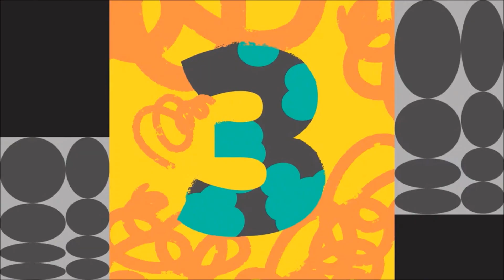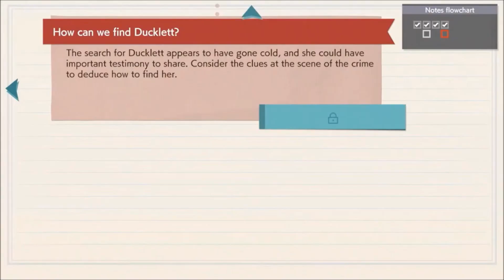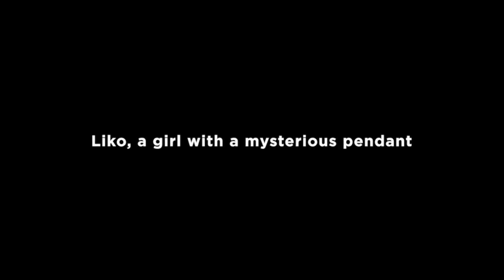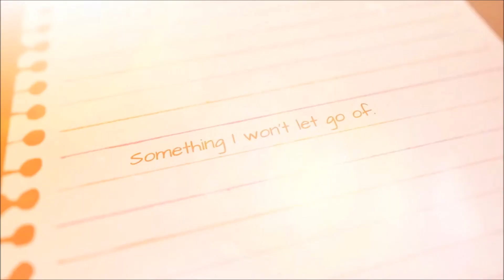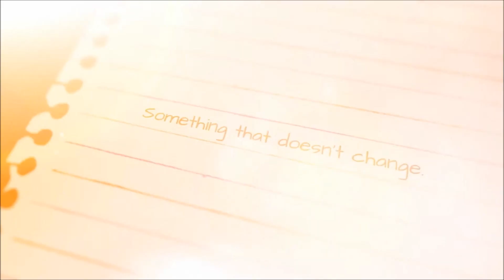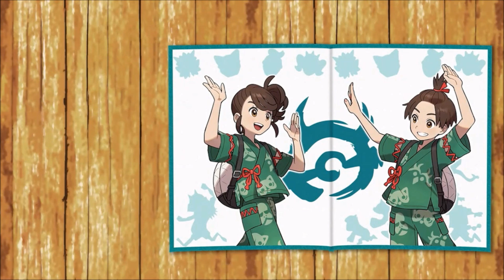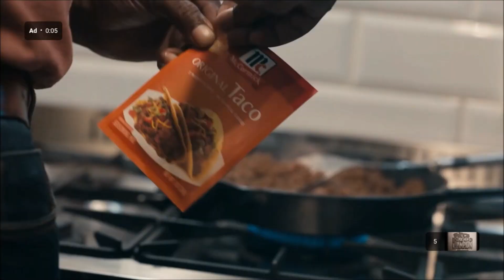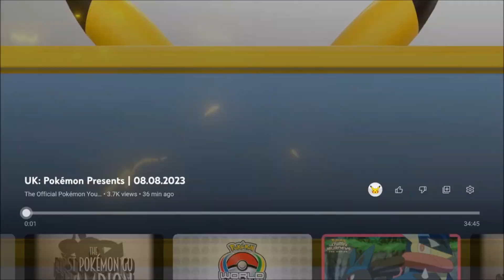Get A Free Mew! And Prepare for Mewtwo! - Pokémon Presents August 8th Reaction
We got some new info on the Pokémon Scarlet and Violet DLC and the release date of the first one. We can get a free Mew and get ready to fight Mewtwo in September! They added the Pokémon Trading Card game and Stadium 2 to the NSO but still no news on Gen 1-3 coming over.